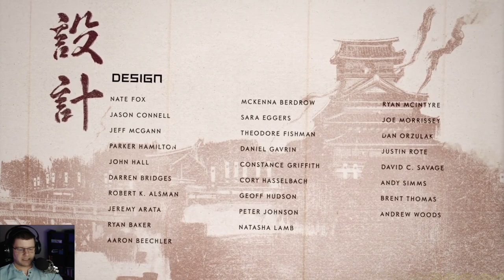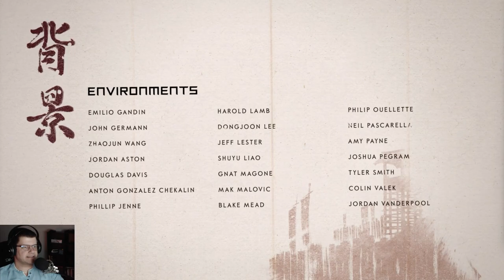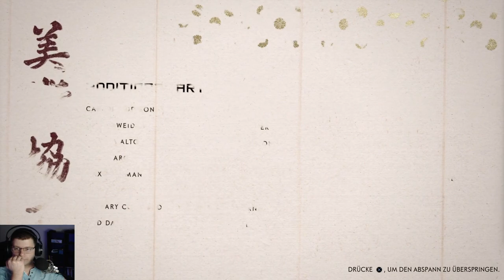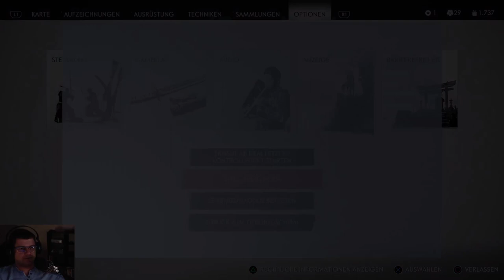Ghost of Tsushima #082 Ende